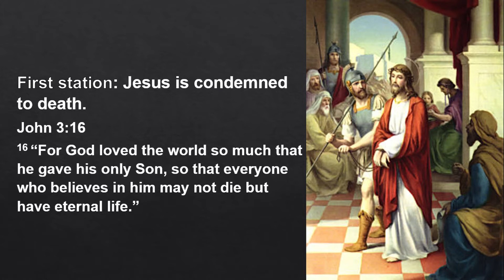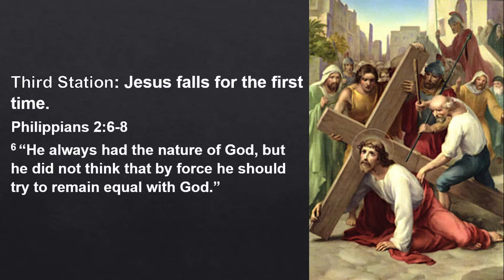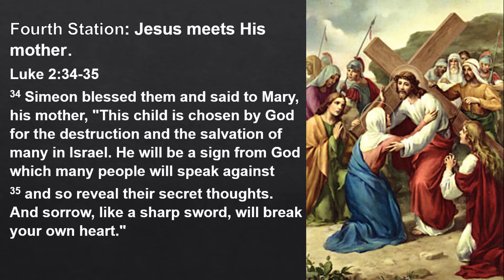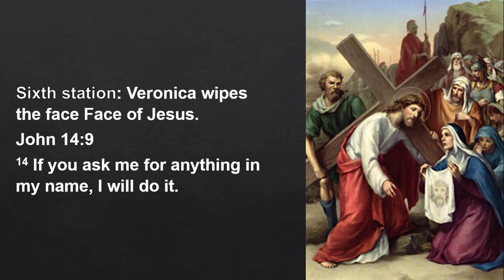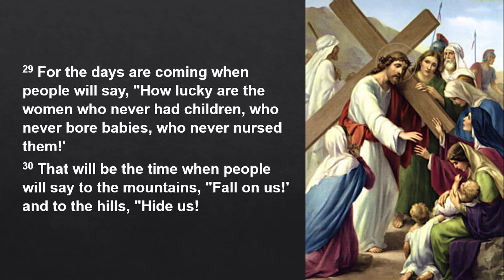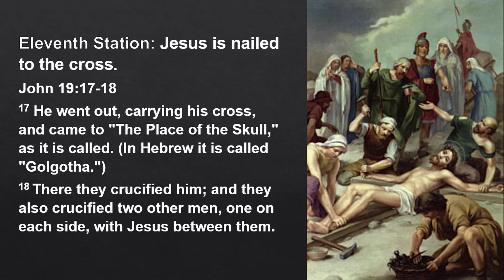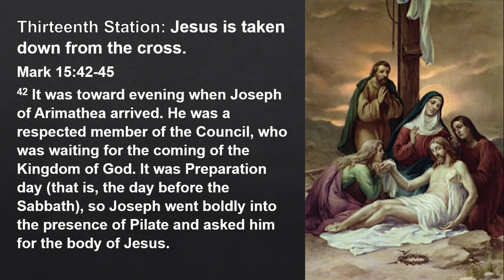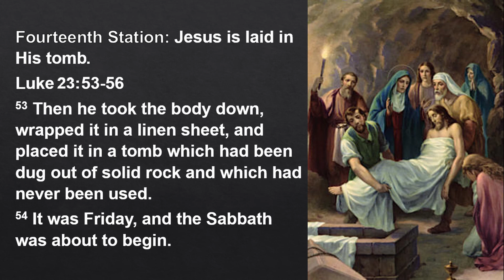40 Days Meditation on 14 Stations of the Cross of 16 Scriptures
40 Days Meditation on 14 Stations of the Cross of 16 Scriptures
Inspiration taken from Saint Alphonsus Liguori (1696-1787).